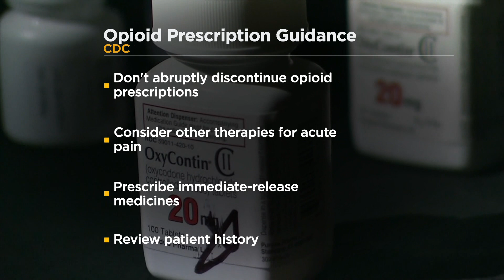Friday morning headlines for November 4, 2022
Here are your morning headlines for Friday, November 4, 2022!